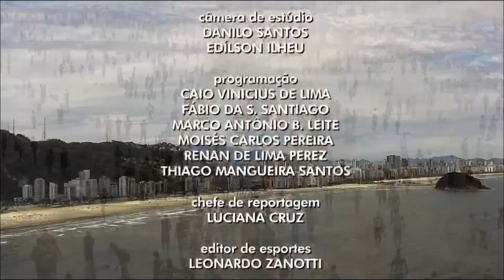Encerramento do JT1 na TV Tribuna 15/11/2022